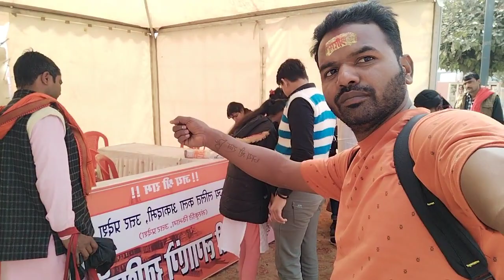🙏अयोध्या प्रभु श्री जी🙏 की नगरी राम पीठ 🙏जय श्री राम जी